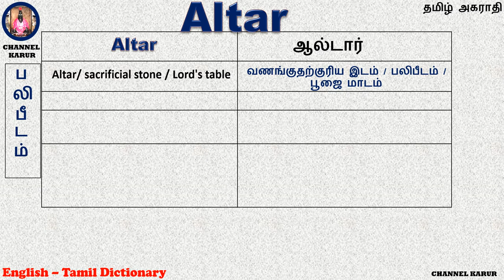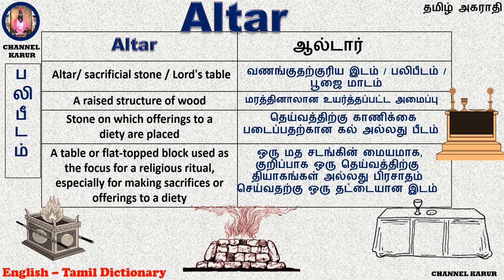Altar Meaning in Tamil / English-English-Tamil / CHANNEL KARUR